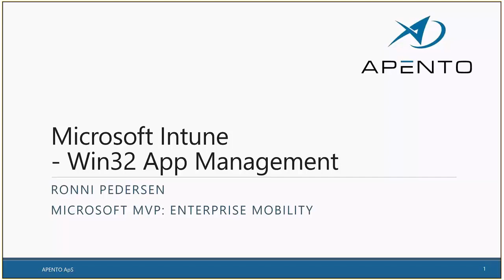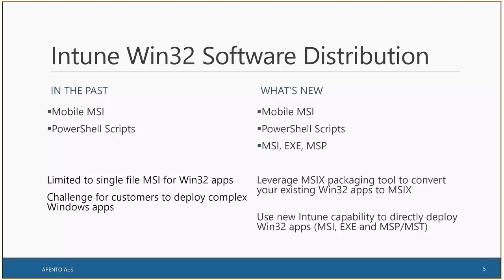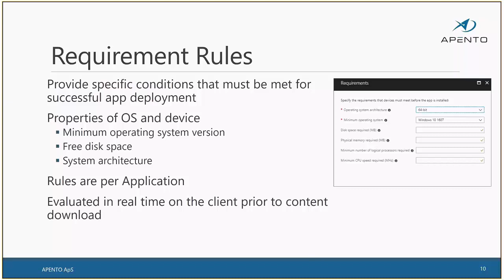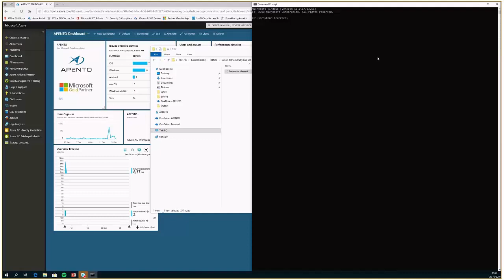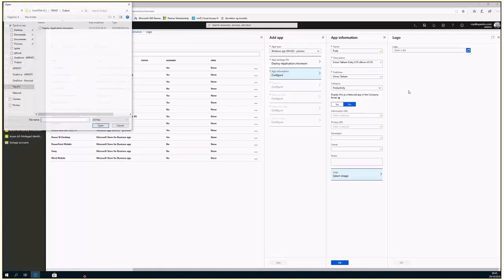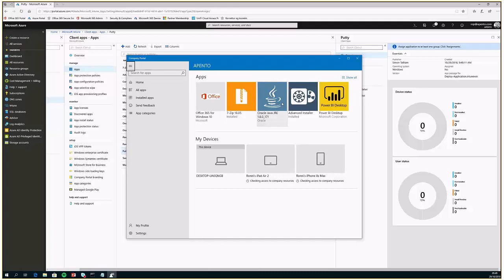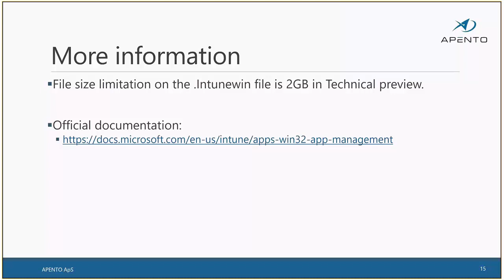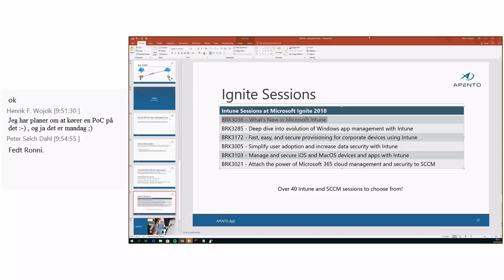Microsoft Intune - Win32 App Management (Ronni Pedersen)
Microsoft Intune - Win32 App Management

Speaker:
Ronni Pedersen, APENTO
Microsoft MVP: Enterprise Mobility

Event: CoLabora -  October 2018, "Best of Ignite 2018"
Location: Online Event